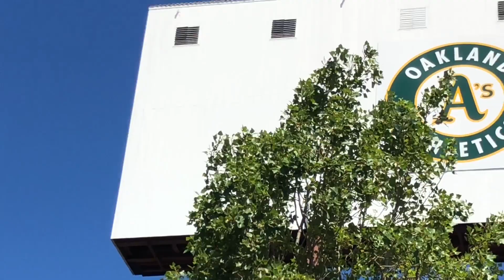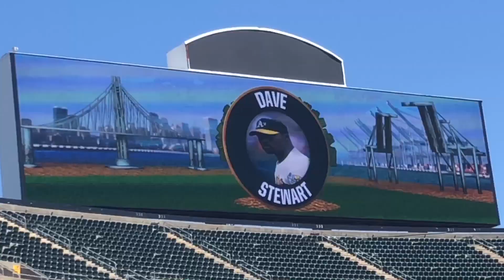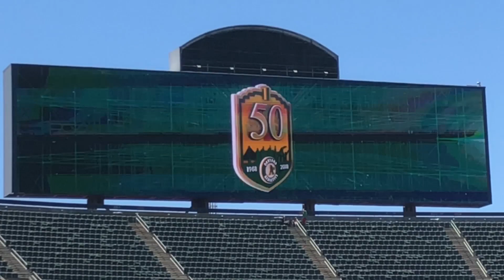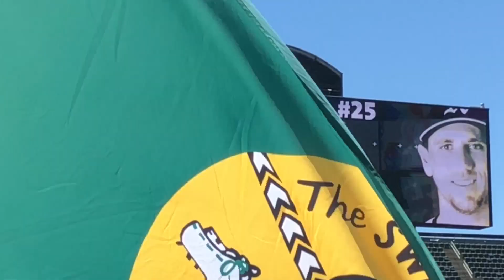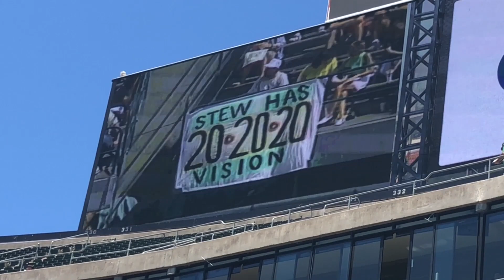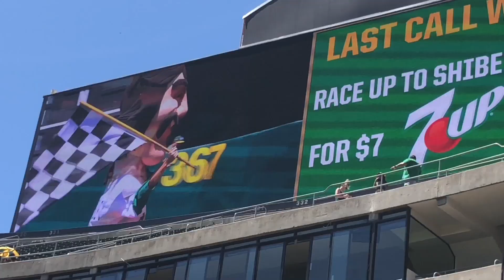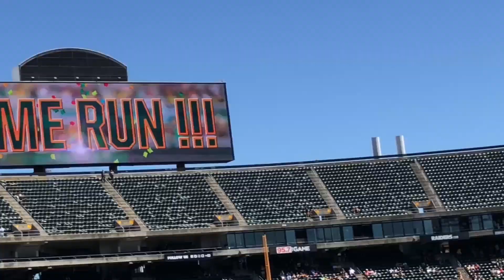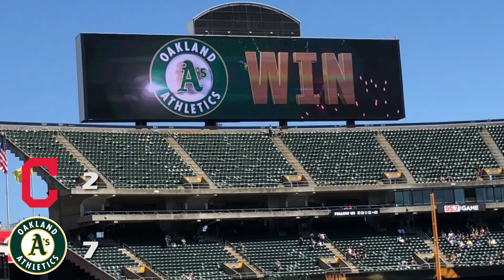Dave Stewart Action Figure Day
In this video I meet Dave Stewart and watch my team get their 6th victory in a row!

My Record This Season: 19-9